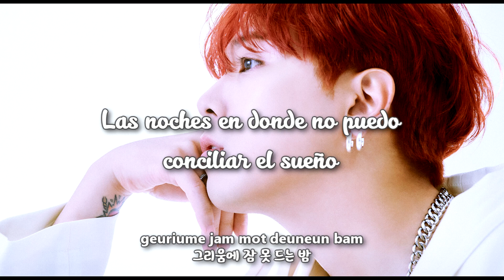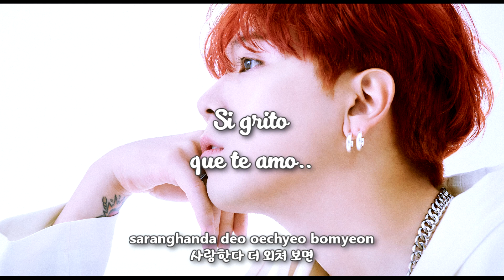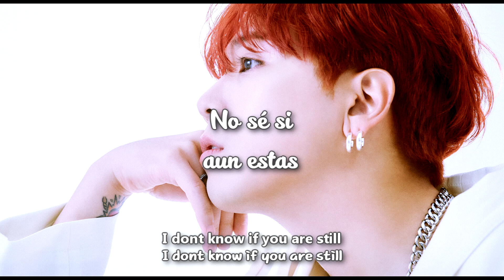FTISLAND - I'M STILL HERE [Sub Español + Hangul + Rom] HD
ftisland i'm still here sub español
ftisland i'm still here traducida al español
Album Sage
Genre Rock
Release Date September 7, 2023
Language Korean